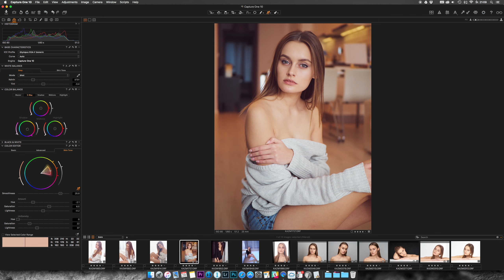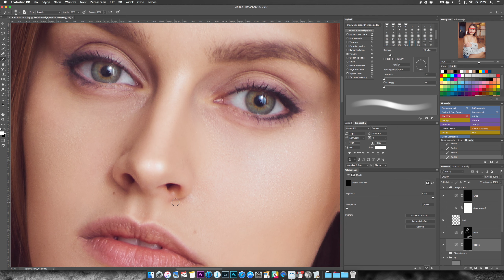Speed Retouch - Zdjęcia z Moniką - jakubkazmierczyk.pl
Capture One 10 + Photoshop CC 2017
iMac 27" + Eizo CG277 + Wacom Cintiq 13 HD
Olympus PEN-F + M. Zuiko Digital 25 mm f/1.2 PRO
Pełny opis na: